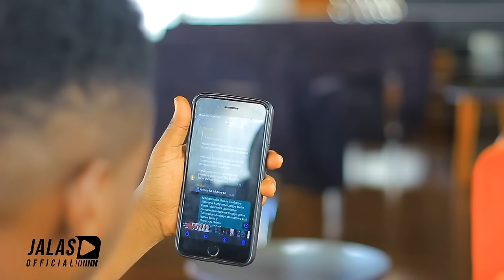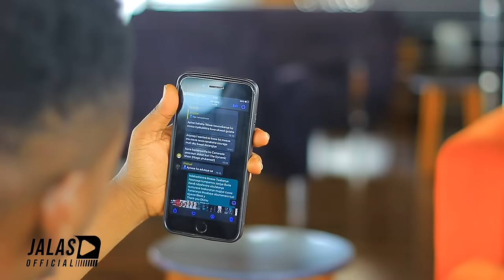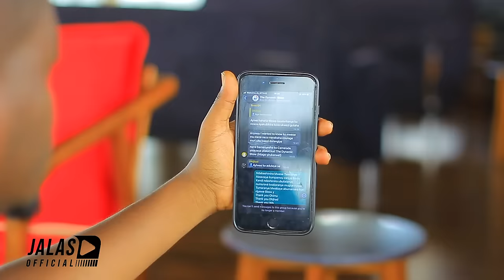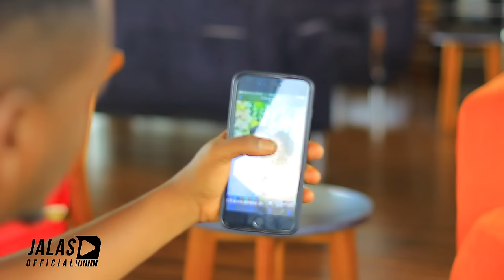Byandiye Sinaceceka 🙄 CHITA Nawe Abijemo 🙄 SABIN na CLARA Bapfuye ko...🙄 Avuze no ku KWIRUKANWA kwe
Reka Mbabwize UKURI 🙄SABIN na CLARA Ng'iki Icyo Bapfa🙄 Ntacyo Asize Avuze no kukwirukanwa kwe 🙄🙄 CAMARADE Ahaye JALAS Ukuri KOSE